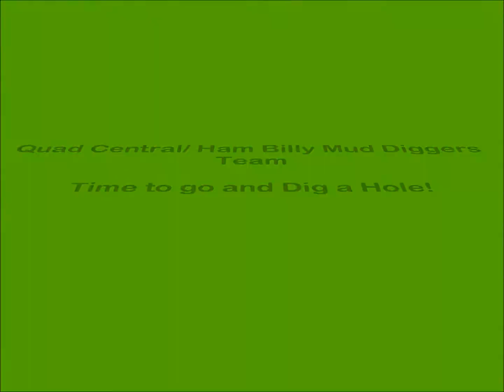High Lifter Quadna Mud Nationals 2013 Hill City, MN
Quad Central/Ham Billy Mud Diggers Team out trail riding after the events at the 2013 Quadna Mud Nationals